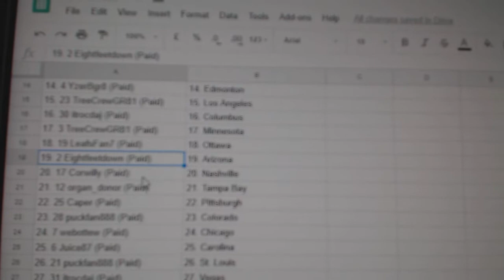Team Randoms - C&C GB #8823